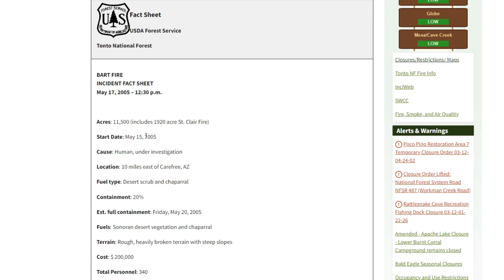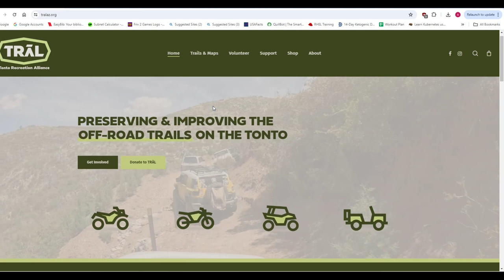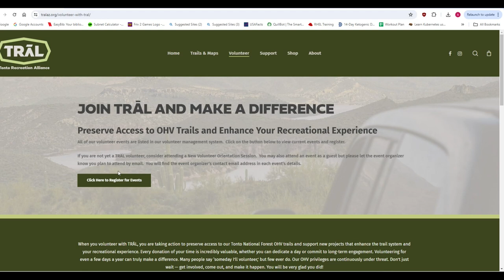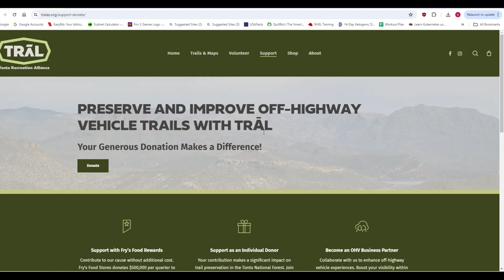St. Claire Area Open to the Public, after 20 years closed!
FR42 (Telegraph Line Trail), FR532, FR1117, FR1104 are back open by Bartlett Lake Arizona. After a decade of work and thousands of Volunteer hours, this a major movement for out Off Highway Vehicle use! At a time when trails are being threatened, We are re-opening trails, alongside our National Forest Agencies!